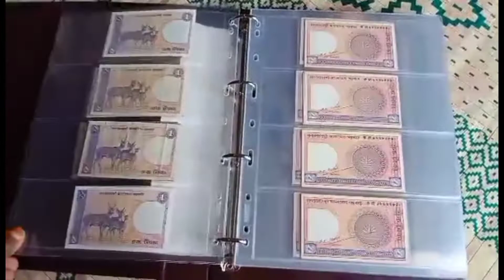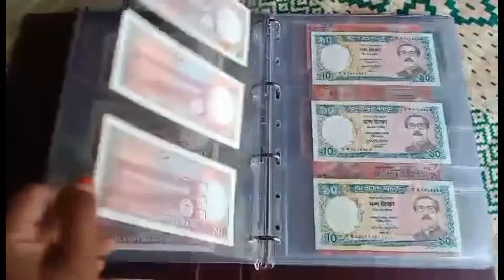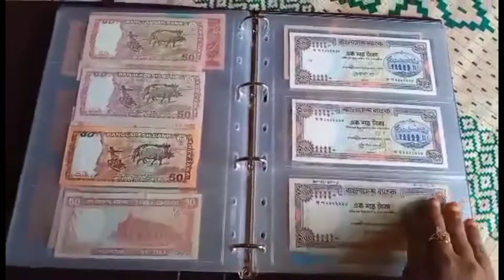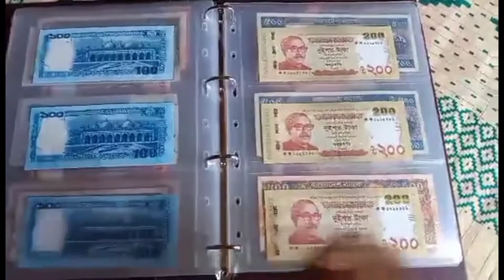105 - Sheuli Akther আপুর অসাধারণ BD Note Collection || discovery of coins